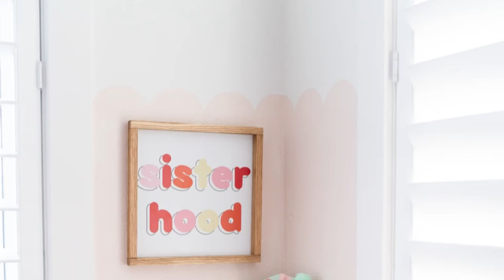How To Paint a Scalloped Wall Border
We are sharing a super simple DIY on how to paint a scalloped wall border. This is the perfect accent wall in our daughters playroom with the most beautiful pink!